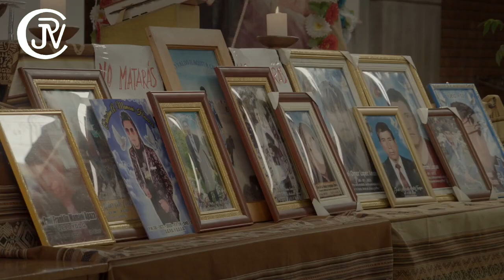Edith Ramos canta en la misa por las víctimas de la matanza de Juliaca. ¡ESTO ES CONMOVEDOR!!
LOS ASESINOS NO PODRÁN CALLAR A UN PUEBLO DIGNO, PUNO.
Este gobierno cívico-militar de asesinos DEBE CAER por la dignidad de nuestro país.
SÚMATE A LA LUCHA!! TOMA DE LIMA.

Fuente vídeo: IntermediaProducciones